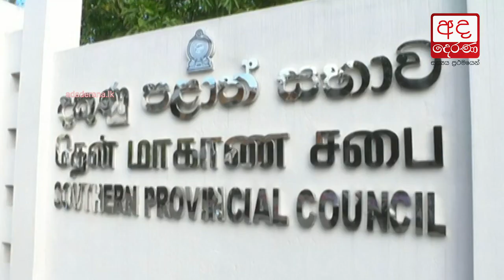Provincial councilor performs ritual in front of Southern PC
දකුණු පළාත් සභාවේ මළ යක්ෂයින් එලවන්න මන්ත්‍රී ක්‍රිශාන්ත දෙවියන්ගේ වරම් ඉල්ලයි